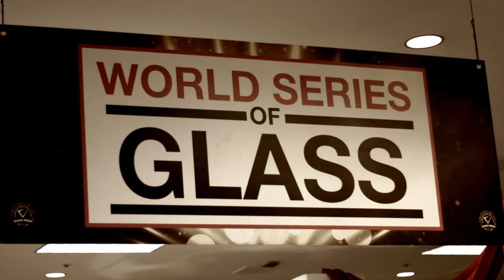💥 Glass Vegas 2022 💥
My experience at Glass Vegas 2022 -
We’re a show that is driven by the passion, success, spirit, and energy of the entire glass culture. We thrive off of each and every one of you beautiful individuals in this tight knit community and strive to embody that essence into the soul of the show. We invite you to join us, and the rest of the GV Fam, to create lifelong connections and memories that will forever enrich not only your business, but also, your ❤️

23 GLASS 710 SCI GLASS 7TENGLASS & MOR GLASS @EGG_GLASS A1 GLASS  PUKIN BEAGLE / TUBE SOCK A1PINTOPIA ABMP GLASS ADDISON HANNA AIM KILN & MANUFACTURING COMPANY AKM ALCHEMY JARS / PURPSKURP / MVV GLASS ALEC BLOWS GLASS ALEX UBATUBA / GLASSTRO / MURDOC AMERICAN HELIX AMORPHOUS ART ANDERSON COATS / OUTLAW GLASS / SANDIEGO HIGHLIFE ANDY G. GLASS ANNEALED INNOVATIONS ANTHO ANTON GLASS APEX GLASSWORKS / FARRELL'S METAL WORKS AQUA GLASS CLEANER AREY PHOTOGRAPHY ARKO AUGY GLASS AVERY YORK B2B WHOLESALER MAGAZINE BAD ASH WHOLESALE BAKED KREATIONS GLASS BARTO GLASS BCMGLASS / JOACHIM GLASS BEARDED DISTRIBUTION BERZERKER GLASS BISHOP'S TEA GARDEN BLACK MARKET GLASS & KASHER BLACK SAND GLASS BLAST SHIELD BLING SQUARED CUTE GLASS BLITZKRIEGA BLOODSHED BLOSSOM GLASS BLOWFISH GLASSWORKS BLU SUN GLASS / ZINA LOSI GLASS BLUE DEVIL GLASS / WILLIAMS GLASS BLUEGRASS GLASS/ GRASSLAB QUARTZ BOOMER GLASS BOROBOO BOROBROS GLASS BOROSYNDICATE BOWMAN ART GLASS BRANDO / BRANDON WELK / MONTAGE GLASS ART STUDIO / BRIAN JACOBSON BRICK BUNKYGLASS BURNING BUSH BURTONI GLASS AND SHACK MAN GLASS BYRON KEIRNAN GLASS / EZ CLEAN SCREENS / C POSITIVE B POSITIVE C2 CUSTOM CREATIONS CAJUN GLASS DESIGNS & MARNI CALLYOURFAM GLASS / GIT DOWN GLASS CALM / HOOBS / SNIC BARNES CANNA ELITE CAPTN CRONIC CBXD GLASS CHA CHA CHAINZ, SIBELLEY & BEMERBOX CHA GLASS CHACHIE RODRIGUEZ GLASSWORKS CHAD G GLASS / PAKOH WUZ HERE CHAD WOOK/ MATT Z / SKOEET GLASS CHADD LACY | BABEDRIENNE CHAKA GLASS CHASE GLASS CHERRY GLASS CHRONICGLASS CHUBBY GLASS AND FRIENDS CHV GLASS CIDTEK STUDIOS / TESLA / FYV CONTINUUM GLASS CONVERSION GLASS COVE GLASS AND FRIENDS COYLE CRIPPLE HILL GLASS / SESH GLASS CROWMAN CROTHERS CRUNKLESTEIN CYCLE STICKERS LLC DALES HEADIES DAN P DANGERVISUAL DANI GIRL GLASS / BELLZ GLASS DAPO / HOLLYB / GABEREAL GLASS DELLENE PERALTA GLASS / TRENTON DIGGER GLASS DIGITAL GLASS ART / JOSH MAZET / GONZOE DIP DEVICES DISORDERLY CONDUCTION/ FOAMERICA DOPALS OPALS / MIYAGI / GREEN MOUNTAIN GALLERY /CHARLIE HUSSLE / CAPT. CRUNCH / JACK STORMS DOPEASS DISTRIBUTORS DOUG BALDWIN PHOTOGRAPHY - OFFICIAL SHOW PHOTOGRAPHER DR. DABBER DRAKKEN GLASS DREAMFIRE GLASS DREAMLAB GLASS, RICH VILLA GLASS, MATT VISION GLASS, DAVE PETERS GLASS DREWBIE GLASS DRINKING VESSELS DRUE DOWNS @ALCHEMY PRODUCTIONS & @BIOHAZ DUSTORM DISTRO EASY G GLASS EBITTENGLASS ELBO SUPPLY CO/ELBO GLASS ELEV8 DISTRIBUTION ELEVATED GLASS EMPIRE GLASSWORKS ENVY GLASS ENZO CUSTOMS ERRL QUARTZ ETHAN WINDY & MAP GLASS EUSHEEN / N8 MIERS / PUNTY EVAN SHORE BANGERS FANCY YANCY GLASS FLEX FLITSCHY GLASS / SACRED GEOMETRY GLASS FLORIN GLASS X COLT GLASS FONZIE GLASS / RIDIZZLE / GIRLONFIRE GLASSART
 FRESH GLASS CO. FUNKINGGLASSWORKS FUSION GLASSWORKS GALANTI GLASS GALAXY ENAILS GALAXY GAS GEMINI ART GLASS GEOFFREY BEETEM / RAVEN COPELAND GERBE GLASS GHC FOOTPEDALS , EMPERIAL GLASS, SPECIAL K GLASS, REALAZATION GLASS GHOST GLASS/PACINI GLASS GLASS ART BY JES GLASS BY BOOTS / TORCHRESS GLASS BYTR / A PECULIAR CLOTHING CO. GLASS DISTRACTIONS GLASSEX GLASSPASS GOLDEN GATE GLASSWORKS / STROBEL GLASS GORDO SCIENTIFIC / BORO VISION GOT VAPE GRASSROOTS CALIFORNIA GREY GLASS ART GUNN SHOW GLASS HALLIE CAT GLASS HENDY - FRIDAY GLASS - STEVE H HENSLEY ART GLASS HETHREGLASS HEX GLASS , CREEP GLASS HICDOGG HIGH BASTARD BORO HIGH LAKES GLASS HIGHER ELEVATION HITMAN HITWELL GLASS HOLDEN IT DOWN GLASS HOME BLOWN GLASS HUBBARD GLASS HULAGLASS HUMBOLDT STUDIOS HUNI BADGER HURLEY GLASS HYDROS GLASS I DAB GLASS INDUX LABS J SMART GLASS JACK BLEW GLASS/FRONT ST STUDIOS JAMES AMES 619 JAMMIN ON VEGAS JASON MICHAEL / WYZGUY MEDIA JD MAPLESDEN GLASS / ICKE GLASS / IROCZII JEFFHEATHBAR / DOJO GLASS JFK GLASS / SPACE CRICKET / DMOP / EKT / STEVE BATES / KAYO / ZACH VOGEL / GLASS BY BLAKE JIMMY OVADIA JIMMYC JMASS / KARMA GLASS / BANJO / LILBEAR JOEL HALEN QUARTZ/GLASS BIG CAHOONA GLASS JOHN W / ARTIST STYLIE / MARS JON LLERANDI DESIGN JONEZY ARTWORK JUJU GLASS & STR8 GLASS JUNKIE GLASS/ JAWNSOVER JUSTIN CARTER / LIZ WRIGHT JUSTIN GALANTE GLASS AND LUCKIE GLASS K2GLASSART KAIBROWNGLASS X UNITYGLASSWORKS KEVIN O'GRADY KEY GLASS CO | THE MICHIGAN GLASS PROJECT KIFGLASS KMA GLASS / LENNON GLASS KOSHER GLASS KRAFTED BY STUBBO: LASSO’S KRAVIN GLASS, GRAPHIC ZACK & MITCHELL GLASS KRISTEN CR GLASS KT SCISSORBABY KUHNS GLASS KYRU, MERC AND MAMAGLASS LAS VEGAA CANNABIS AWARDS LAZY GLASS LERK THE WORLD/BAMBI/SOJI LEVELHEADY LOCO-MOTIVE GLASS & ZEK GLASS LONG ISLAND GLASS / LONG